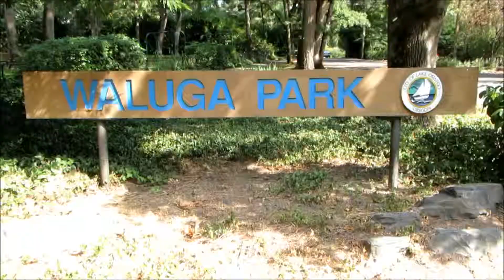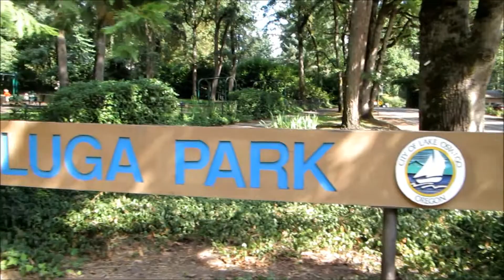Blackberries & Waluga Park Lake Oswego Oregon - August 14, 2013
Wild blackberries grow everywhere here in Oregon enjoy these out each morning for a walk in Lake Oswego Oregon.  Also a long bike ride grabbed some as well on the Springwater Corridor Trail.  Also a view of one of the many local parks, this one Waluga Park very beautiful city and area of the country